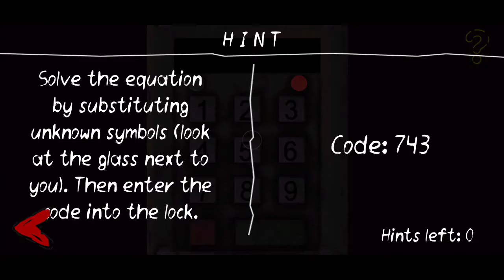Death Park 2 (Part 7) Military Base Full Gameplay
HII FRIENDS.

GAME NAME = Death Park 2: Scary Clown Survival Horrar Game

WHAT'S NEW.

Friends, we are glad to present you a new chapter of Death Park! 🤡 😈